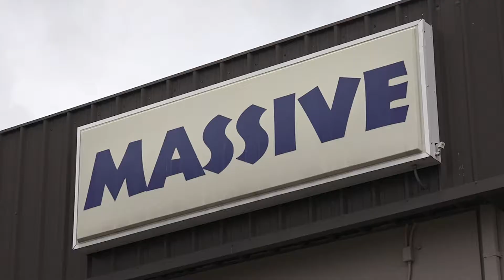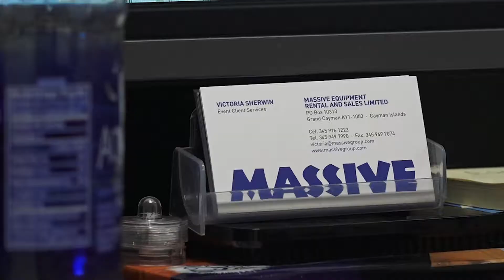GROW Cayman Massive "Real People, Real Lives"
Shirlaws Group working with Massive - a plant hire company in the Cayman Islands, helping them grow their business